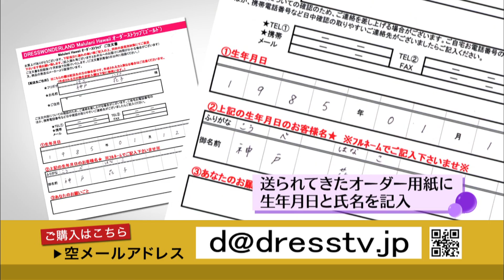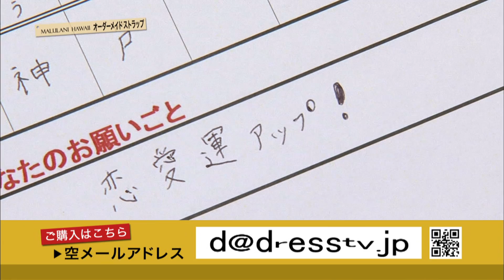MALULANI HAWAII オーダーメイドストラップ